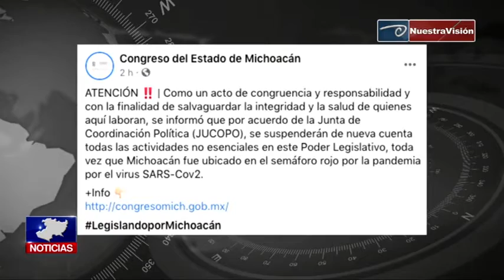Suspenden hasta nuevo aviso actividades no esenciales en el Poder Legislativo